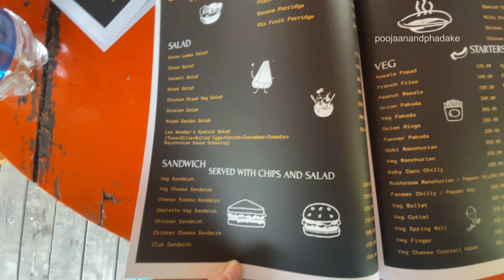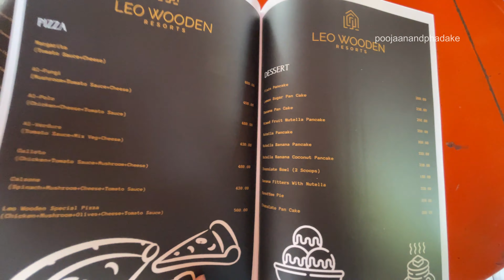Leo Wooden Resorts Review|| Resorts in Hampi || Kannada Vlogs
Hi all,
In this video , I have shared the review about Leo wooden resorts which is in Hampi.

Pooja.